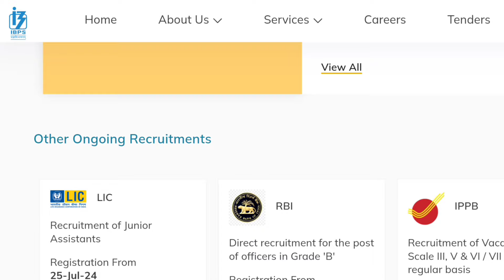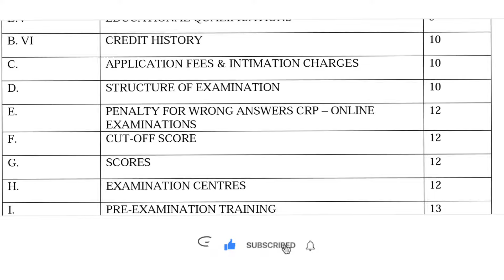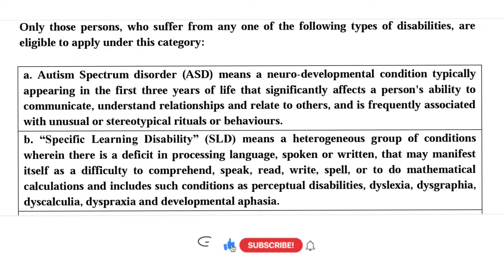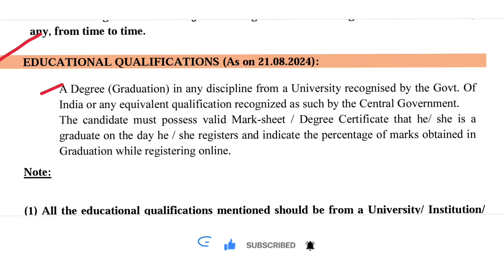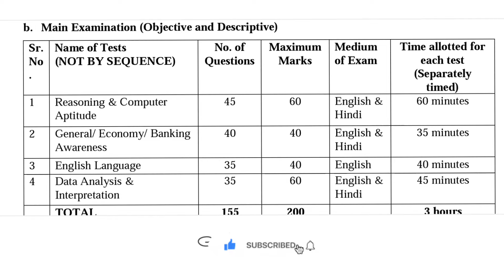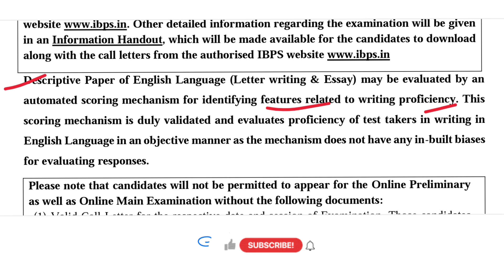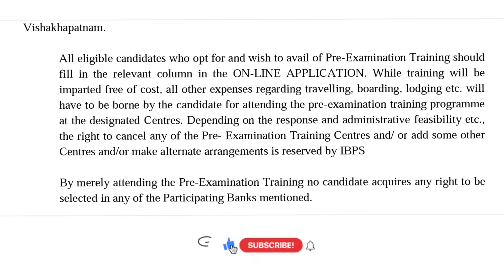सरळ सेवा भरती 2024 | इन्स्टिट्यूट ऑफ बँकिंग पर्सनल सिलेक्शन पदांची भरती (IBPC)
🔴telegram link:-अजून एक मोठी जाहिरात प्रसिद्ध | विद्यार्थी मित्रांनो अर्ज प्रक्रिया सुरू झालेली आहे👇Exam